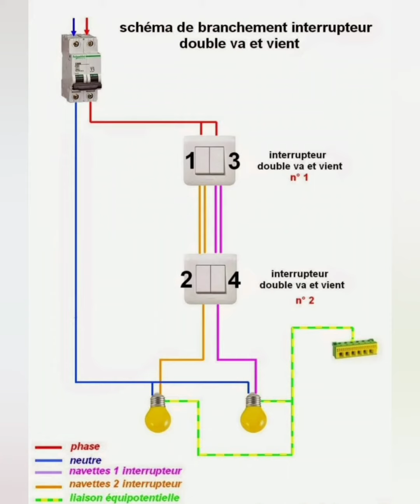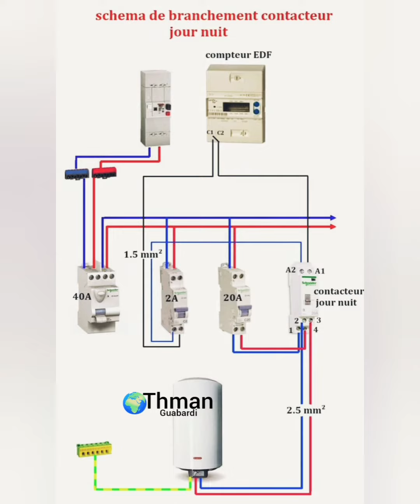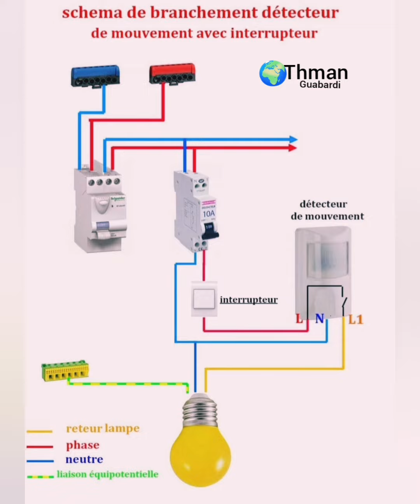électricité maintenance entretien industrielle